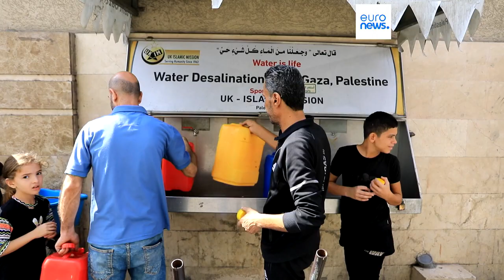El completo asedio complica la vida de los gazatíes en la Franja sorteando las bombas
En Gaza ya no hay agua corriente, ni electricidad, ni combustible. Desde el pasado sábado, la vida transcurre entre escombros y largas colas para recibir alimentos.